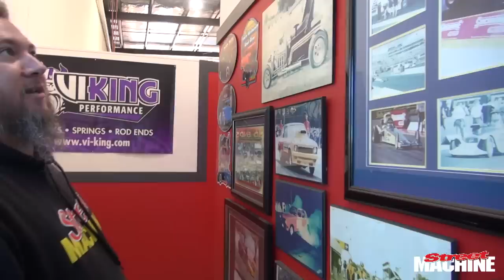Carnage Plus EP1 - Visiting Herrod Motorsport and McDonald Bros Racing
Episode 1 - Every day we seem to be visiting cool workshops, seeing amazing cars and doing cool stuff, so we reckon we should film some of it and show you guys and girls. Let us know if you like this stuff and we'll do more. Or how we could make it better.